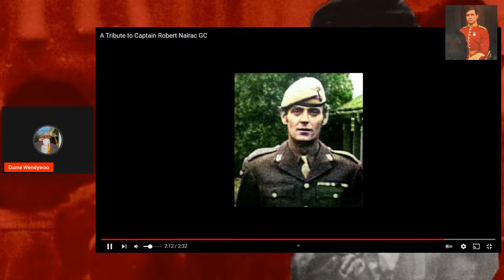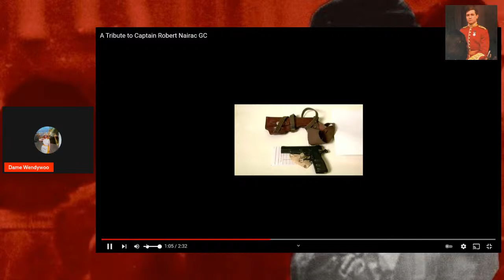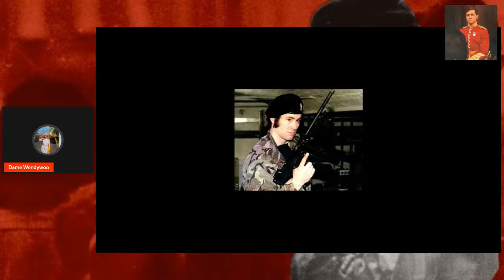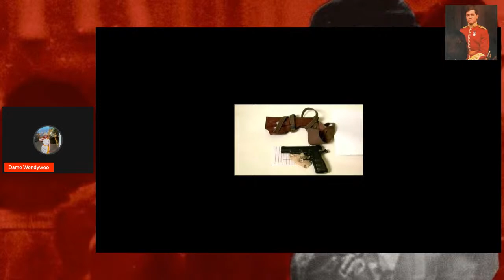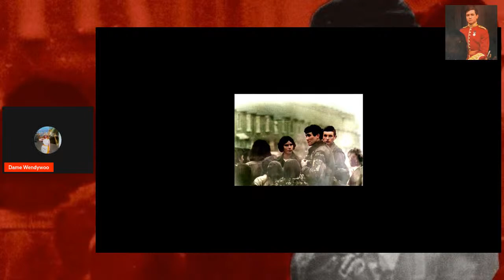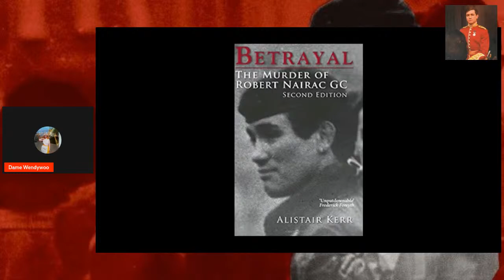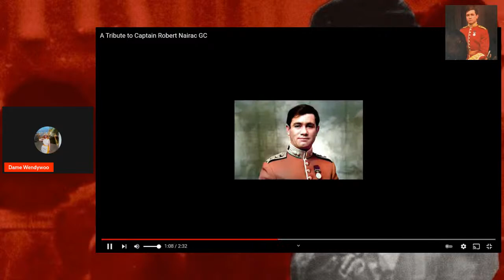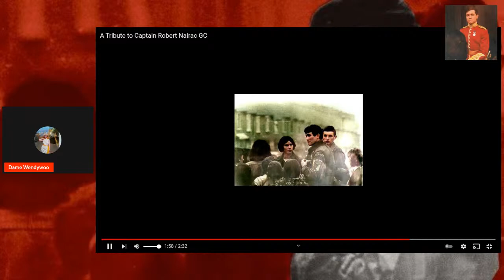Letter to Robert Nairac